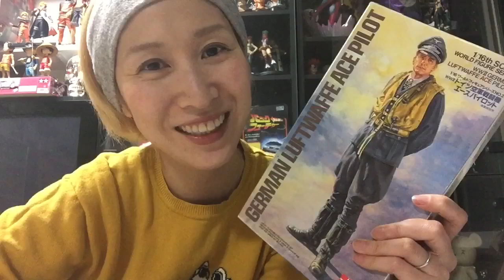かよのゆる〜い日常5 1/16人物塗装練習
今回、練習です。本番は来週